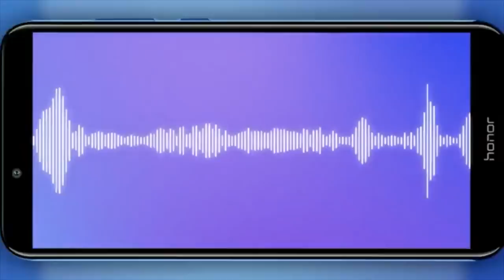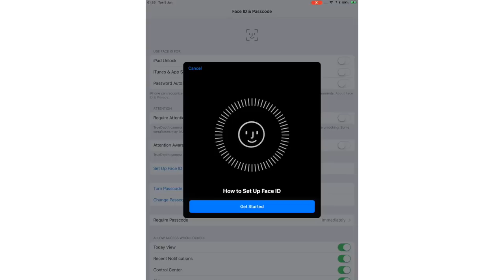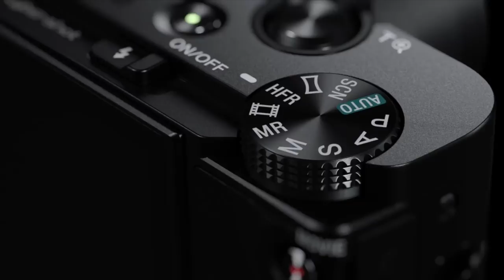Amanz24 - Honor 7A RM 429, Vivo X21 RM 2299, Dilancarkan, Kamera Sony R1000 VI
Telefon pintar Honor 7A kini telah hadir ke pasaran Malaysia secara rasmi. Telefon pintar ini membawakan rekaan skrin 5.7 inci, dijana dengan cip Snapdragon 430, dilengkapi dengan Android 8.0 dengan antaramuka EMUI 8.0. Huawei Malaysia mengumumkan baahawa peranti ini akan dilancarkan secara eksklusif oleh Honor bersama pihak Shopee pada 8 Jun Sempena Super Honor Day pada harga bermula RM429. Hasil kerjasama dengan Shopee ini juga dikatakan bakal menawarkan pelbagai peranti keluaran Honor pada harga diskaun.

Huawei Malaysia juga turut tidak ketinggalan dalam menganjurkan Huawei Carnival selama dua hari iaitu pada 9 dan 10 Jun ini. Karnival ini akan membuka 20 hotspot di seluruh negara termasuklah 4 platform e-dagang seperti VMall, Lazada, 11Street dan Shopee bagi membolehkan pengguna untuk mendapatkan peranti Huawei dan memenangi hadiah bernilai lebih RM6 Juta.

Selain itu, Vivo X21 juga telah dilancarkan secara rasmi di Malaysia dengan membawakan ciri pengimbas cap jari di paparan skrin, dikuasakan dengan cip pemprosesan Snapdragon 660, kamera utama 12MP dan 5MP bersama teknologi Dual Pixel Sensor, dan boleh didapati dengan harga RM2299 bermula 9 Jun ini.

Selepas Apple memperkenalkan iOS 12 secara rasmi, ura ura mengatakan bahawa iOS 12 Beta kini dijangka akan disertakan bersama sokongan FaceID pada iPad sekaligus membolehkan pengguna untuk nyah-kunci peranti menggunakan imbasan wajah.

Akhir sekali, Kamera Sony R100 VI kini telah dilancarkan dengan sokongan rakaman 4K HDR dan gerak perlahan pada kadar 960 FPS. Kamera ini dilengkapi dengan sensor 20.1 Megapixel Exmor RS dan cip pemprosen imej BIONZ X. Kamera ini berkemampuan untuk membuat rakaman zoom yang tinggi serta memfokuskan objek dalam masa 0.03 saat dan boleh didapati pada harga sekitar RM4767.